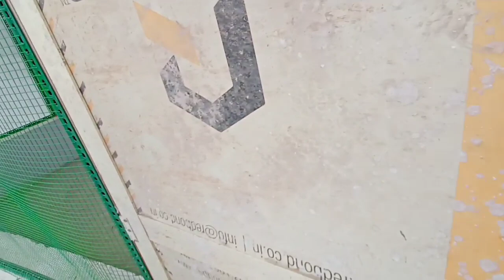Eid Per Parindon Ko Special Diet De Di 🥰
Hello Friend's ☺️

I am here for you with all my pigeon .my gold is to build a community that love pet and want to see content regarding pet .
I will be sharing a pets vlogs and All information accordance with Birds  and animal that you will love to watch . I hope you will be like a family and I will consider you as my partners . This is just start I want you guys to get engaged with our family and share my channel to make it best . This will give me more energy to work hard to give my best as it should be. so it is request for all of you to subscribe my channel and share with your friend and family . ❤️ that's it ! Have a nice day 😌

Also follow :-

Faiz Khan